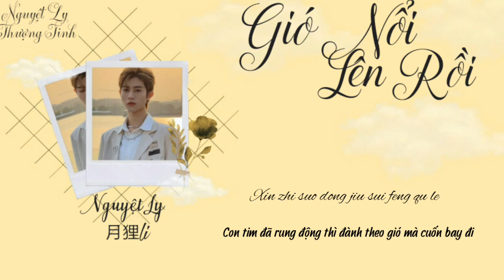[Vietsub+Pinyin] Gió Nổi Lên Rồi - Nguyệt Ly 起风了 - 月狸li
Bài hát : Gió Nổi Lên Rồi 《起风了》
Trình bày cover : Nguyệt Ly 《月狸li》

Nguyên khúc : Yakimochi - Takahashi Yu
Nguyên xướng : Ngô Thanh Phong
Nhạc : Takahashi Yu
Biên khúc : Ngô Thanh Phong

Trans + Sub : Nguyệt Ly Thượng Tinh

Pinyin :

Zhe yi lu shang zou zou ting ting
Shun zhe shao nian piao lu de hen ji
Mai chu che zhan de qian yi ke jing you xie you yu
Bu jin xiao zhe jin xiang qing qie reng wu he bi mian
Er zhang ye de tian yi jiu zhe me nuan
Feng chui qi le cong qian

Cong qian chu shi zhe shi qian wan ban liu lian
Kan zhe tian bian shi zai yan qian
Ye gan yuan fu tang dao huo qu zou ta yi bian
Ru jin zou guo zhe shi jian wan ban liu lian
Fan guo sui yue bu tong ce lian
Cuo bu ji fang chuang ru ni de xiao yan

Wo ceng nan zi ba yu shi jie zhi da
Ye chen ni yu qi zhong meng hua
Bu de zhen jia bu zuo zheng zha
Bu ju xiao hua
Wo ceng jiang qing chun fan yong cheng fa
Ye ceng zhi jian dan chu sheng xia
Xin zhi suo dong qie jiu sui yuan qu ba
Ni zhe guang xing zou ren feng chui yu da

Duan duan de lu zou zou ting ting ye you le ji fen de ju li
Bu zhi fu mo de shi gu shi hai shi duan xin qing
Ye xu qi dai de bu guo shi yu shi jian wei di
Zai ci jian dao ni wei liang chen guang li
Xiao de hen tian mi

Wan feng chui qi ni bin jian de bai fa
Fu qing hui yi liu xia de ba
Ni de yan zhong ming an jiao za yi xiao sheng hua
Mu se zhe zhu ni pan shan de bu fa
Zou jin shuang tou cang qi de hua
Hua zhong de ni di zhe tou shuo hua

Wo reng gan tan yu shi jie zhi da
Ye chen chen zui yu er shi qing hua
Bu sheng zhen jia bu zuo zheng zha
Wu wei xiao hua
Wo zhong jiang qing chun hai hei le ta
Lian tong zhi jian dan chu de sheng xia
Xin zhi suo dong jiu sui feng qu le
Yi ai zhi ming ni hai yuan yi ma